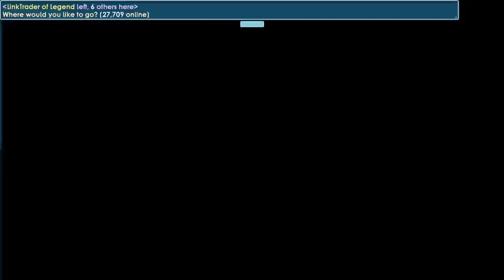Trying To Vending Scam ?! [PRANK]│Growtopia(그로우토피아)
▶ Growtopia│Trying To Vending Scam ?! [PRANK]